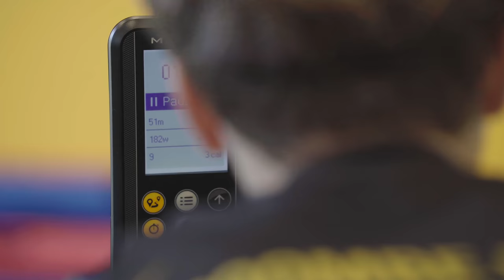Why traditional physical education in schools could be a thing of the past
Whether you know it as PE, phys ed, games or just traditional physical education, how we teach our children about movement is changing for the better with Myzone in schools.

One of four schools in Folio Education Trust, Coombe Wood is located in south Croydon, and for local girls and boys aged 11 to 18. Jonathan Wilden, chief executive officer of Folio Education Trust, is leading the charge for health related fitness (HRF).

“Coombe Wood School has a passion for positively disrupting what children get up to when they do what we call health related fitness,” he explains.